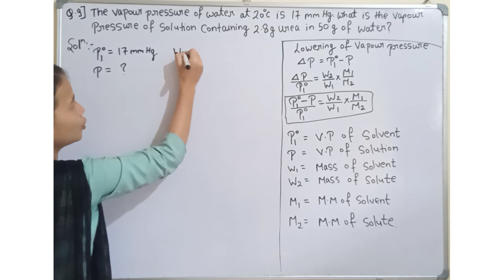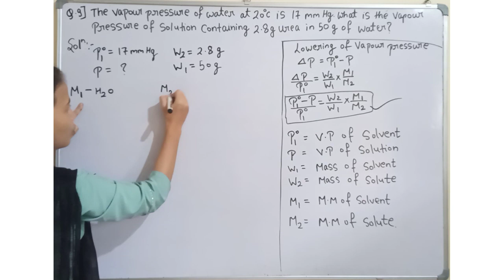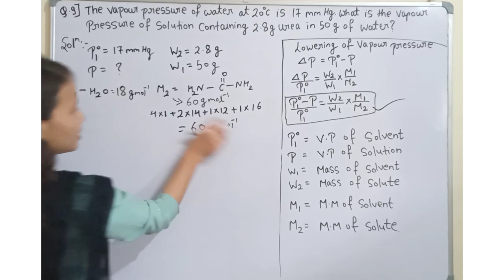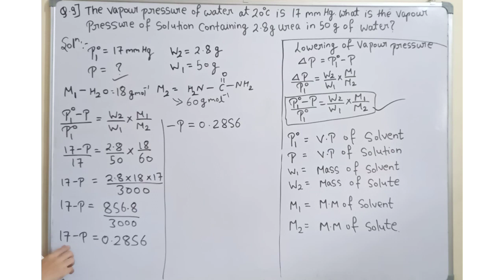Class 12|| Solution|| unsolved example|| Maharashtra board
class 12 solution chapter 2 exercise numericals chemistry questions number 9
in this video you will learn class 12 solution chapter 2 exercise numericals chemistry
questions number 9 chemistry class 12 exercise numericals
class 12 solution chapter 2 exercise numericals questions number 9
questions number 9
the paper pressure of water at 20 degree celsius is 17 mmhg what is the vapour pressure of solution containing 2.8 gram urea in 50 gram of water?